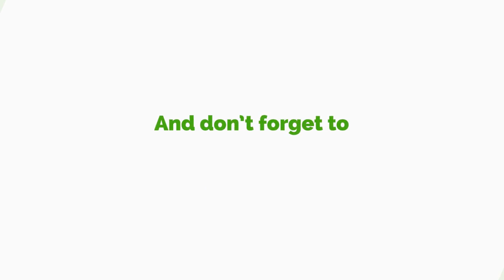Bismarck And Ekow Vincent Argue Over Educational Infrastructure